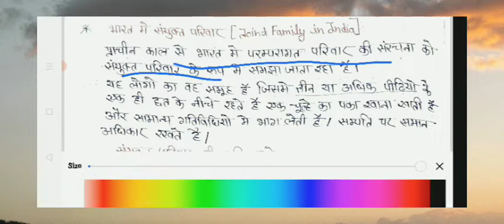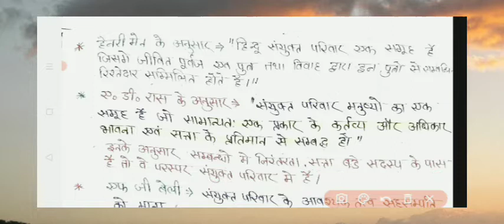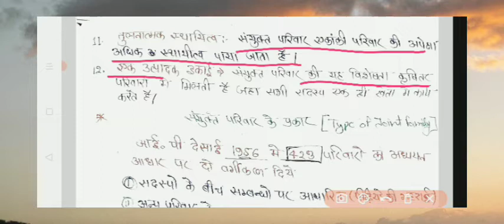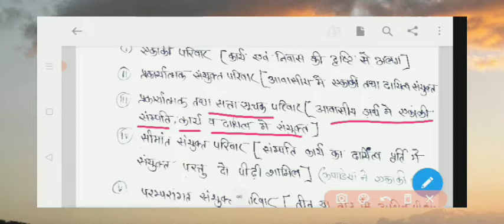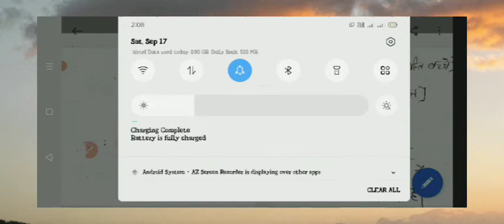भारत मे सयुक्त परिवार की परिभाषा विशेषता &प्रकार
भारत मे सयुक्त परिवार परिभाषा

परिवार का उद्विकास का सिद्धांत

टेलीग्राम लिंक
🌹📌असफलता सफलता की पहली सीढ़ी हैं 📌🌹I" 👉.Sunday off.👍👈 note👉